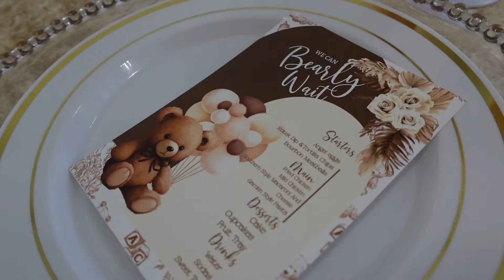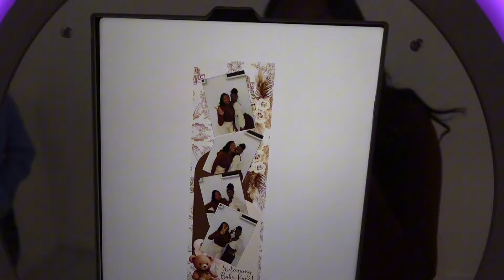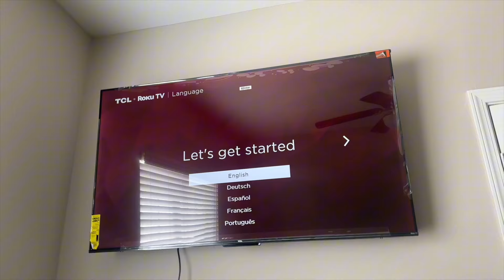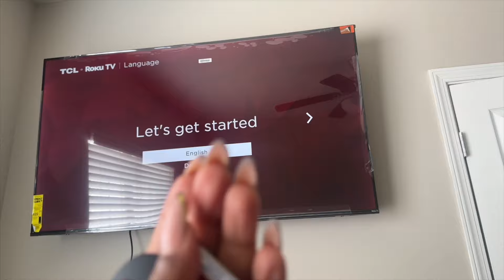Vlog | Shot by Sed x Belair, Kane's baby shower and Jail Chips Taste Test | Lexlo Atlanta Vlogs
Heyyyy Lo's,

Ive decided to call my vlogs life lately which I think is pretty cute. Chile,  Ive officially moved.  In this vlog, I went to JBoss baby shower and a Shot by Sed x Belair Event and I also put my seasonings in cute lil jars.

Remember:  You can do hard things.

I hope you enjoy and I love y'all,
Lex.

In this vlog:
Camera Holders for car
Seasoning Jars